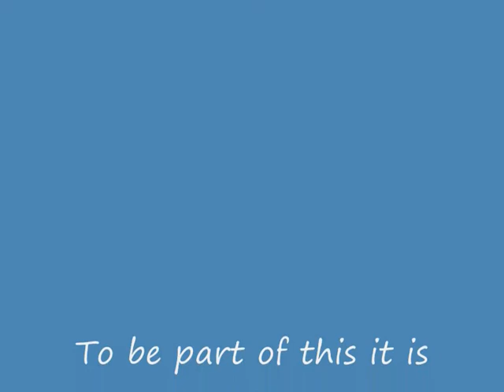ONE MIND TRILOGY @ (Search) B.I.G.A. picture. One Free month in Morocco.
(Search) B.I.G.A. picture. You owe this to yourself, you owe this to your friends and you need this for your true future. GOD Blessed us all and so did the Octowarriors. RESPECT: LOVE: GRATITUDE. We look forward to seeing you in our team. Without delay. book today.